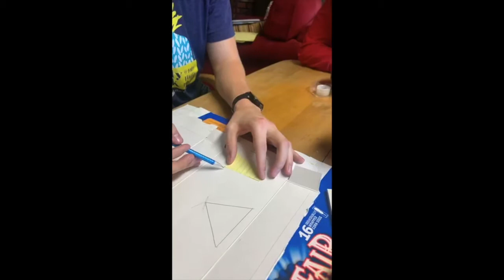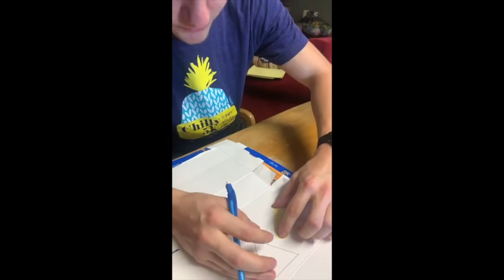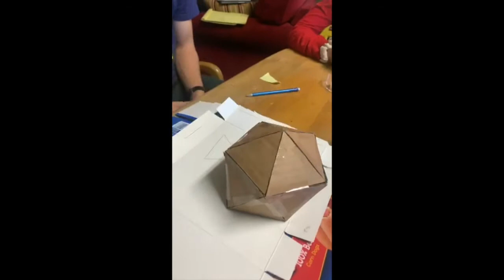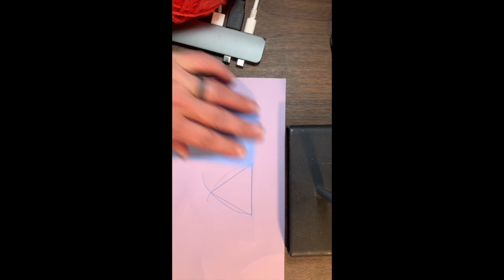Geodesic Dome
Grab some cardboard a cutting tool and some tape!
Maybe a pencil and some other stuff...